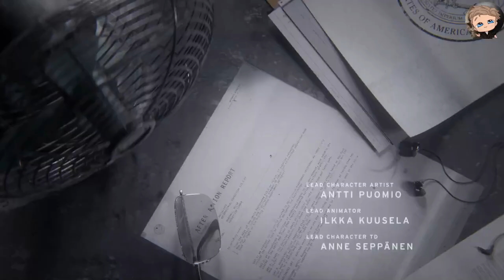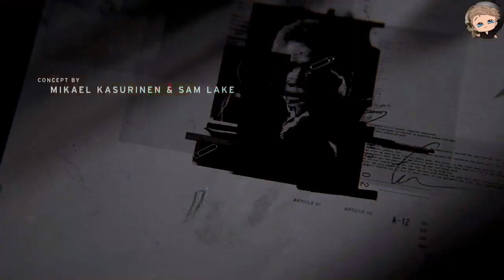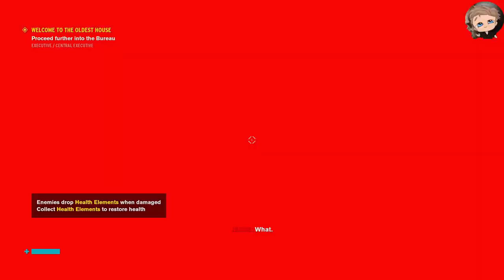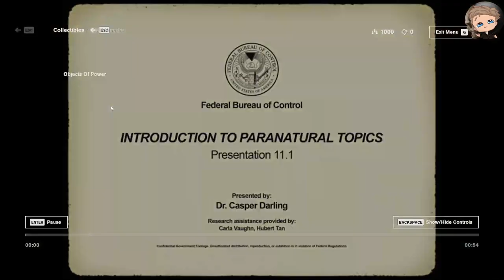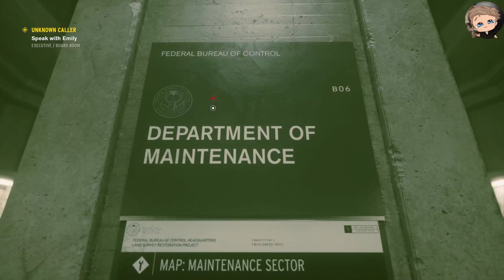Time for a shift at the Federal Bureau of Control(VOD)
00:10 - The Oldest House
08:45 - Service weapon/meeting the board
16:18 - Dr. Casper Darling presentation: Objects of Power
28:44 - Cutscene
30:10 - Unknown Caller: Talking with Emily
40:30 - Dr. Casper Darling presentation: Floppy Disk
44:08 - Acquiring Launch/Astral Plane
48:28 - Radio show, America Overnight: ep. 359
57:07 - 1:00:37 - BrB
1:00:42 - Tommasi recording: AWE
1:03:10 - OceanView Motel and Casino
1:04:39 - Hotline/Astral Plane
1:06:22 - Dr. Darling short presentation: Hotline and Director Trench monologue
1:07:54 - Hotline - The Board: Directorship
1:08:16 - Hotline - OceanView Motel
1:11:20 - Debrief with Emily
1:13:15 - Unknown Caller - Cinematic
1:15:05 -  Directorial Override - Towards maintenance
1:16:21 - Directorial override - Ahti cutscene
1:17:07 - End Stream